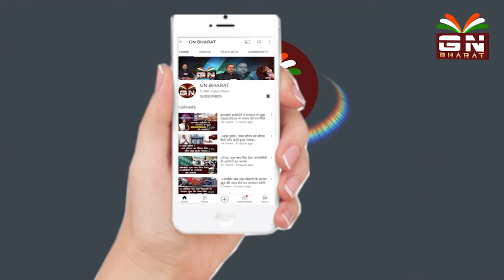वित्त मंत्री के क्षेत्र की जल सहिया ,18 माह से मानदेय नहीं,सर्दी में छोटे बच्चों के साथ बैठी धरना पर